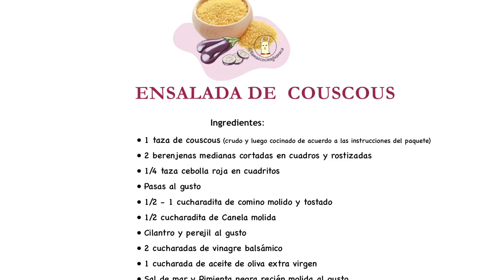Ensalada de Couscous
Ensalada fria de couscous que puedes servir como acompañante con vegetales, carnes y sopas para  transformarla en una comida completa.